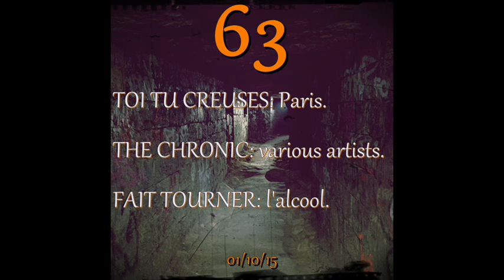LA MINE 14 (16/10/14) Fais tourner VII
Emission de radio présentée et réalisée par DJ KICKS - D.O.C - N.E.G de la West Section.        -Sélections rap (français, américain et autre...)
-Purgatoire. VII
Jardin macabre
-MIX. VII
. Hi-Fi
Mixtape Generaldo
-Animalement votre. Kery James
Remix Mixtape Hostile
-Wavin the 44. Notorious BIG